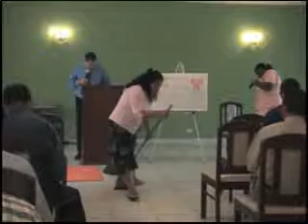Yoro, Day 1, Part 2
Seminar in Yoro, Honduras. English with Spanish translation.